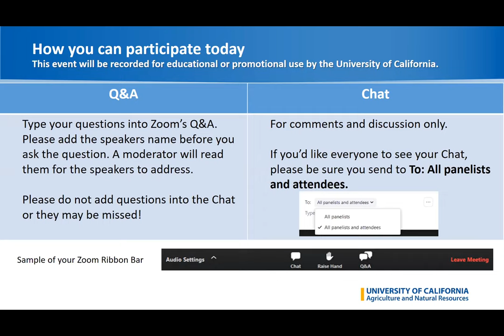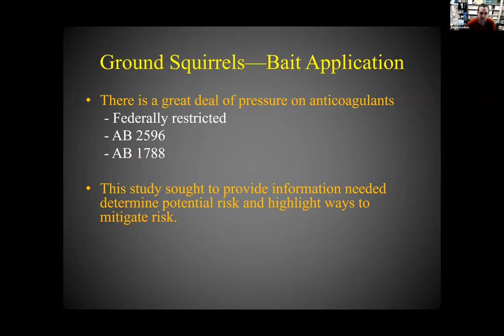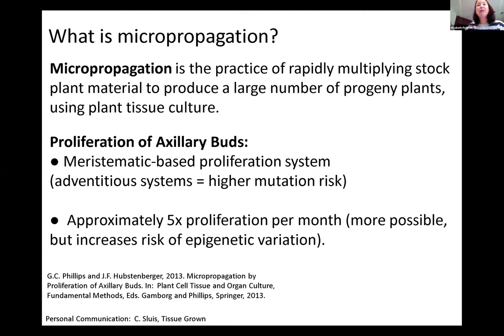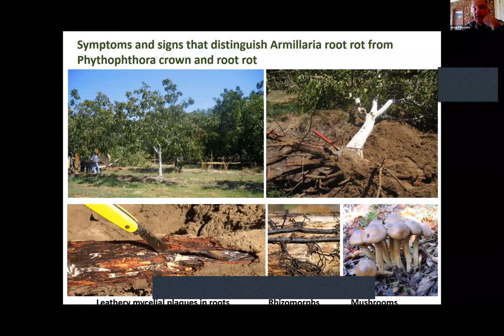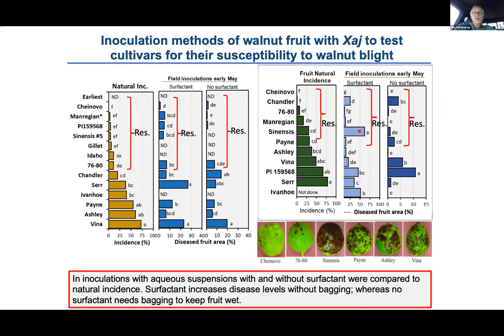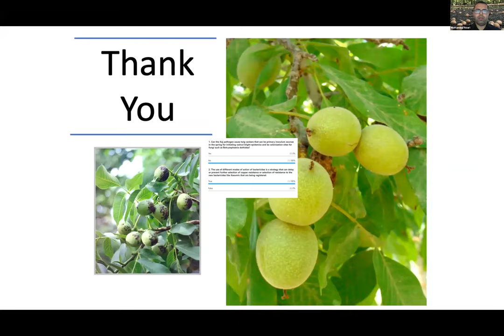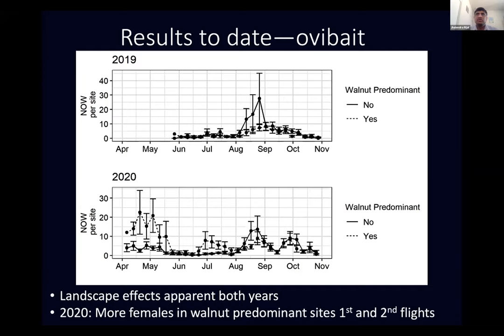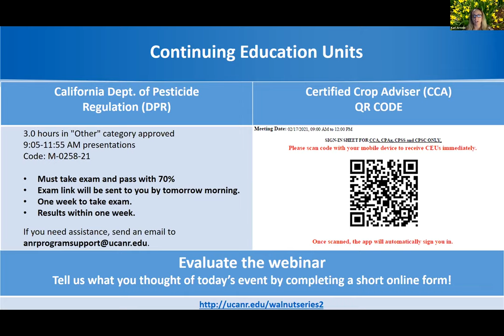UCCE Virtual Walnut Series DAY 2